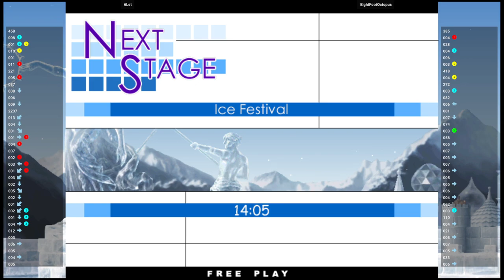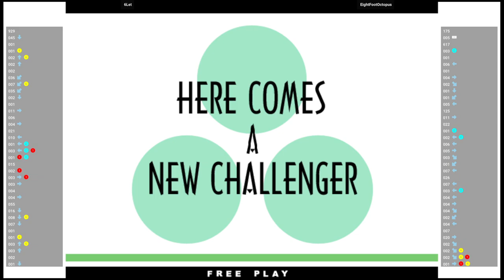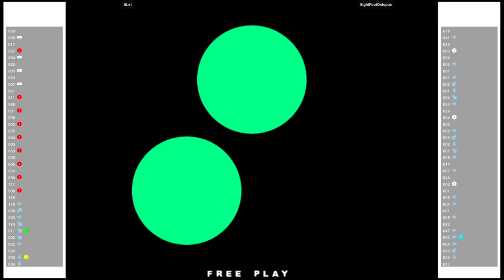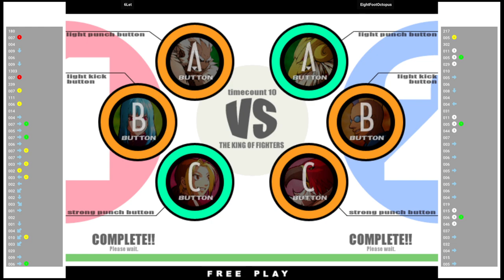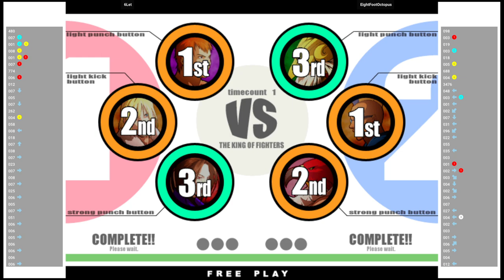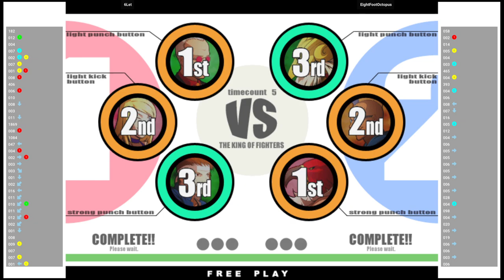KOF XI 🕹 6Let VS EightFootOctopus | Fightcade